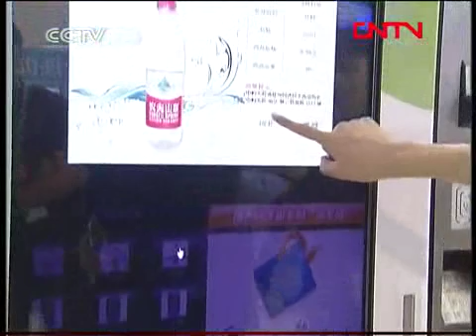Ericsson Research Fish Farm Demo at PT/Expo 2011 in China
Ping Liu talks to reporters about our Fish Farm Demo at PT/Expo 2011.